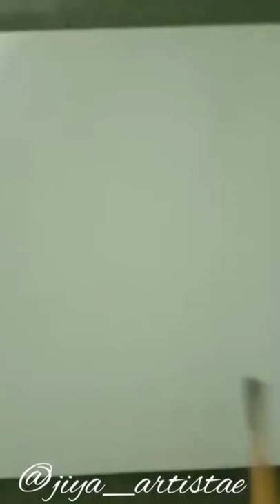acrylic paint on canvas. Venice, Italy.